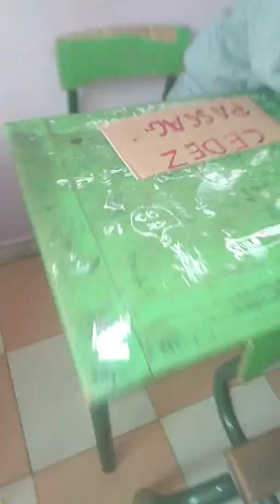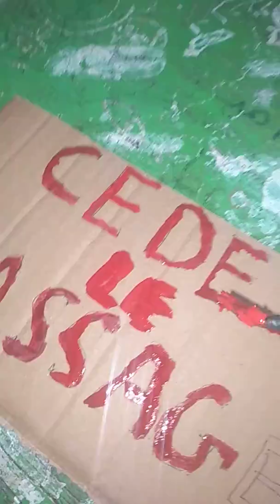Projet d'un rond point